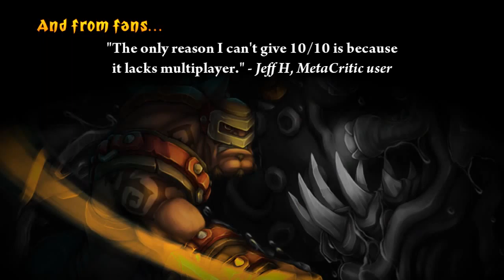Torchlight II Trailer